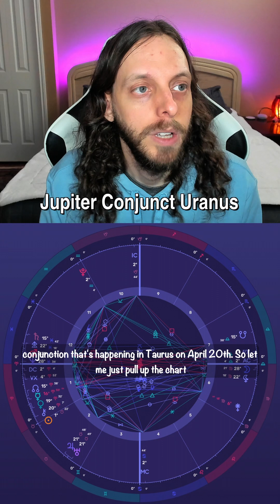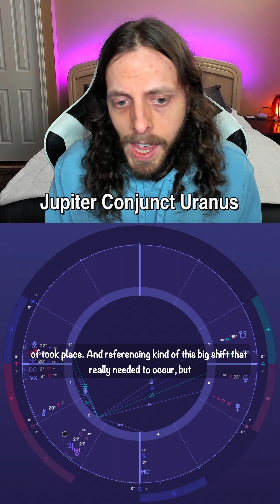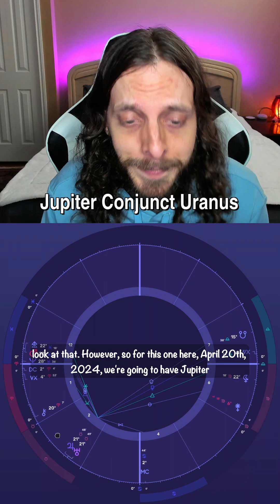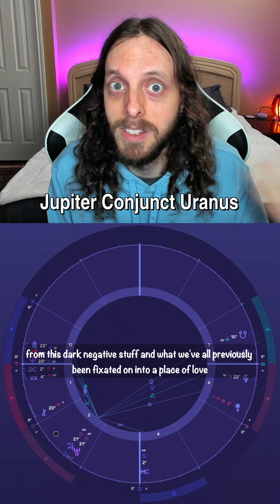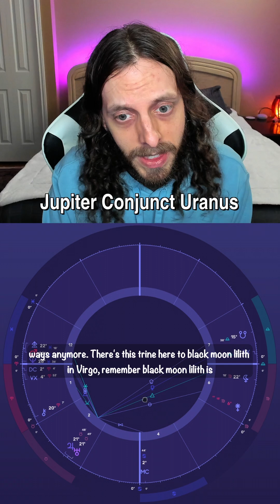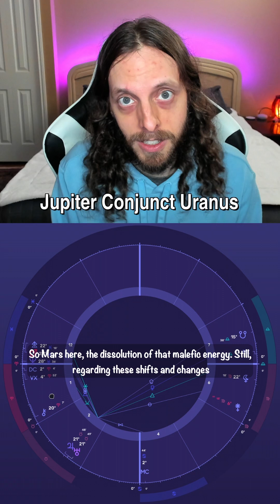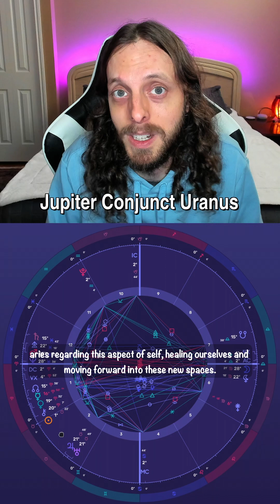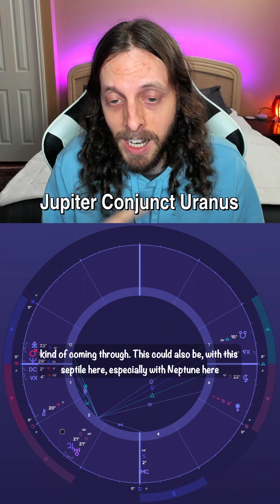Jupiter conjunct Uranus in Taurus | Astrology Forecast April 20, 2024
Astrology energy forecast for April 20, 2024; Jupiter conjunct Uranus in Taurus